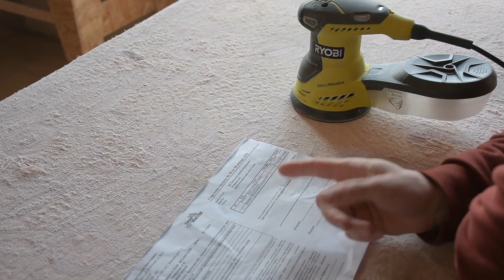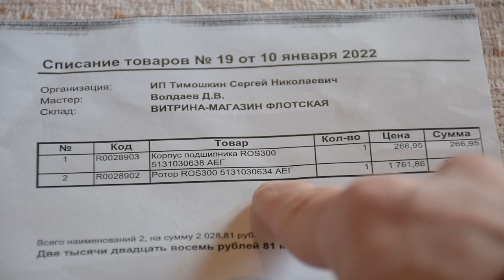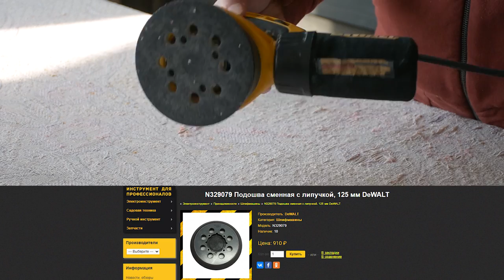Обзор ОШМ. Bosch PEX300AE | Ryobi ROS300A | DeWALT DWE6423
Всем привет)
В этом ролике а попробовал сравнить три ОШМ и как мне кажется я нашел золотую середину.
Для себя я выбрал шлифмашинку DeWALT DWE6423 она очень хорошо показала себя в работе.
Пишите свои отзывы если имели опыт работы работы с какой либо ОШМ.

Моя реферальная ссылка на Эпедемик Саунд (так тоже можно помочь каналу)